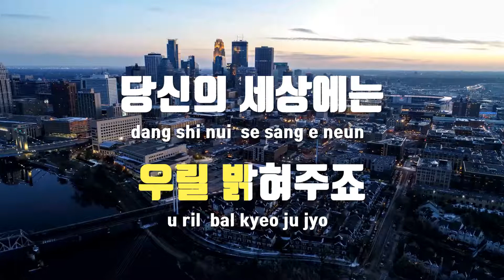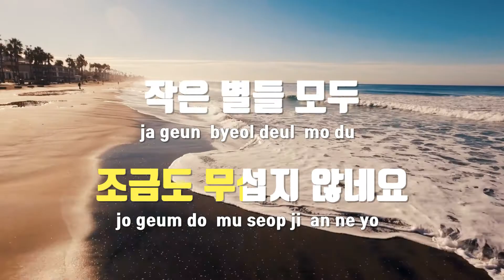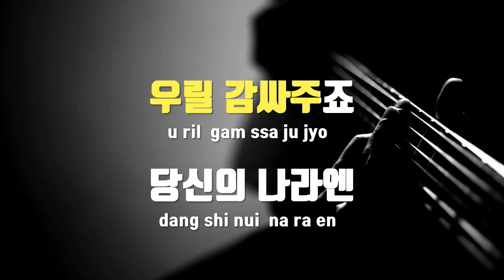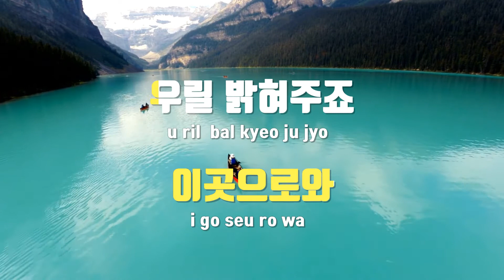[TJ노래방] 동화 - 박혜경 / TJ Karaoke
동화  --  박혜경